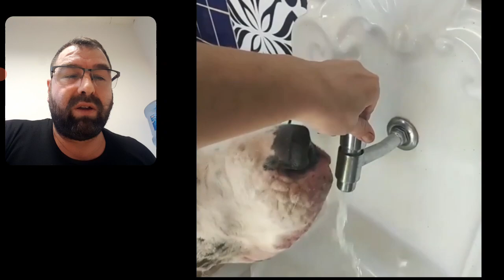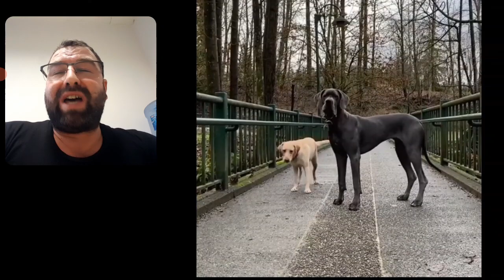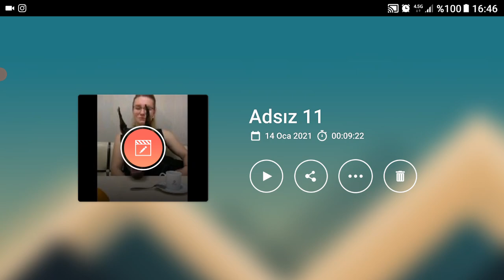" DOBERMAN " CEHENNEMDEN KAÇAN İLK KÖPEK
merhaba kardeşlerim bu videomuzda dünyanın en iyi bekçi köpeği olan doberman cinsini anlattık..
eğrisiyle doğrusuyla doberman nedir nasıl bakılır maksadıyla anlattık..
iyi seyirler..